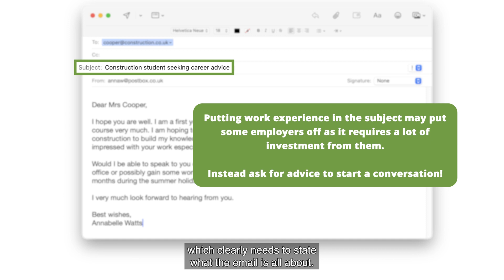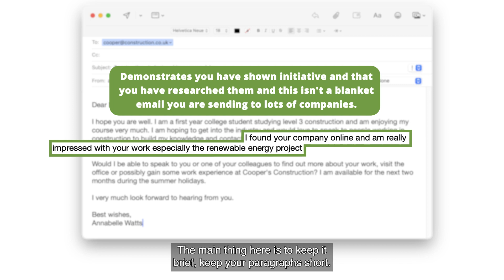How to write a professional email